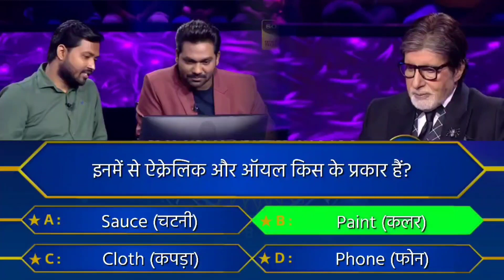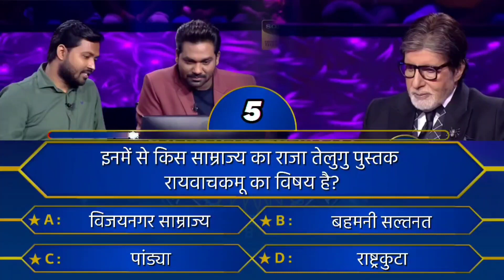Khan sir win 7crore rupees in KBC